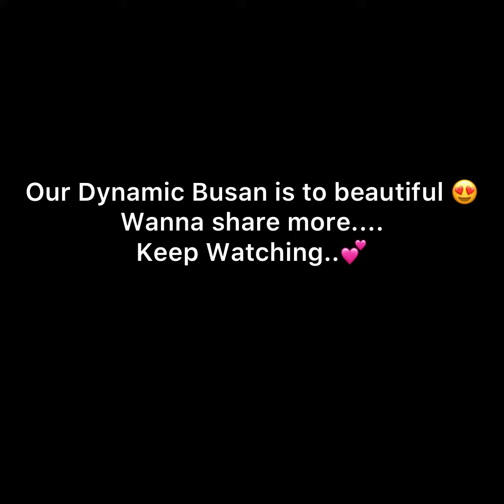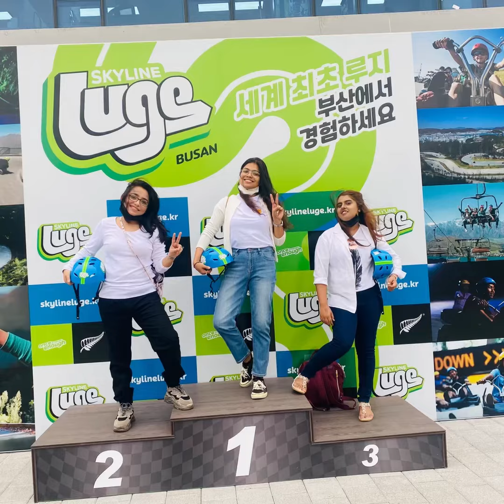Kyungsung University memories ❤️